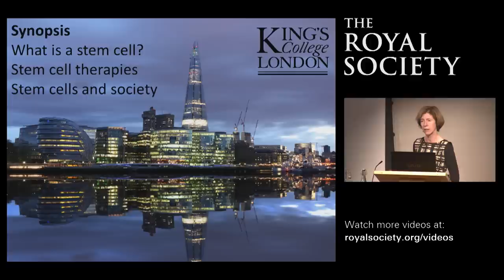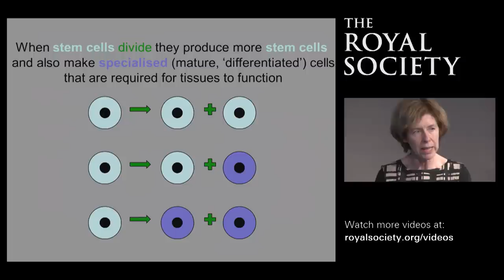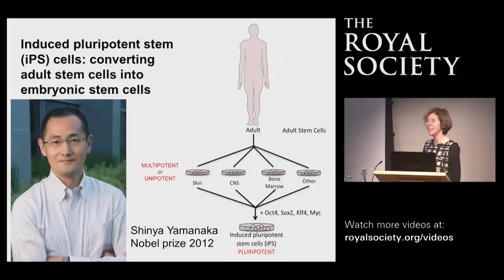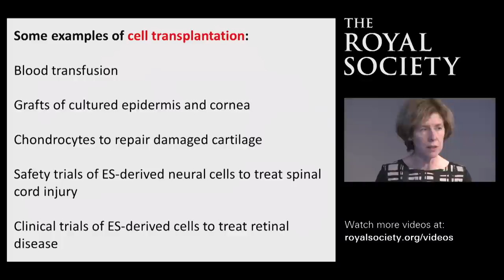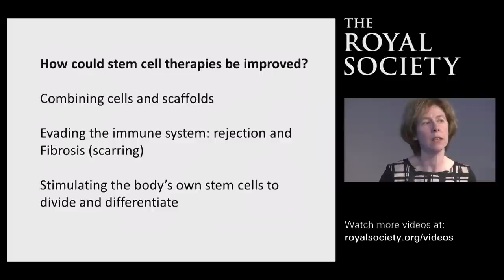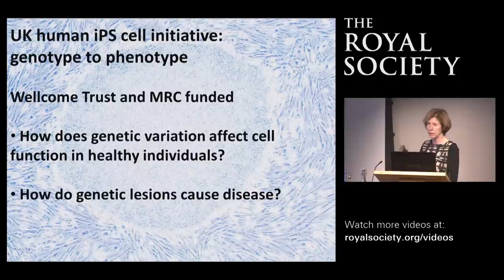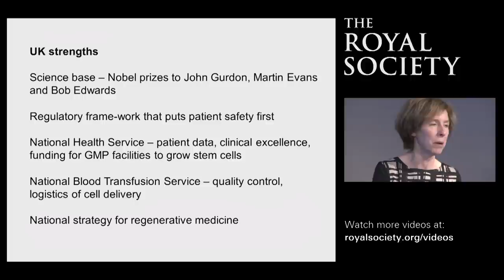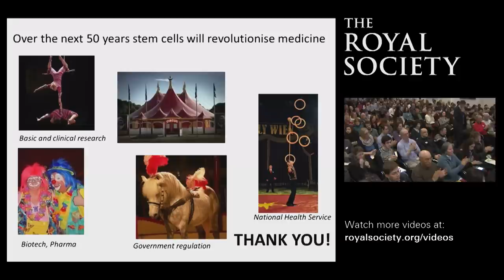Stem cells and human health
Public lecture by Professor Fiona Watt FRS, Director of the Centre for Stem Cells and Regenerative Medicine at Kings College London.

The field of stem cells and regenerative medicine is a young, fast-moving and exciting research area. It offers the promise of unprecedented improvements in human health yet raises ethical concerns about the use of cells from human embryos and how to protect desperate patients from seeking unproven stem cell therapies. In this lecture Professor Watt gives her perspectives on the potential of stem cells to improve human health.

6:30 pm -- 7:30 pm on Monday 10 February 2014 at The Royal Society, London